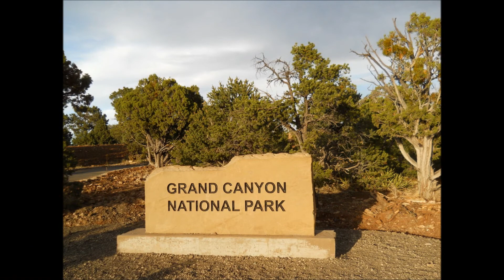Grand Canyon Tour.wmv